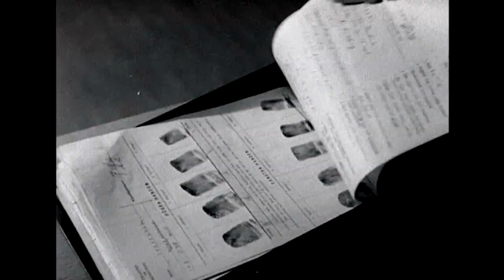Harry Söderman - Veckans brott 2012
Leif GW Persson - berättar om sin fascination för den gränslöse revolver Harry